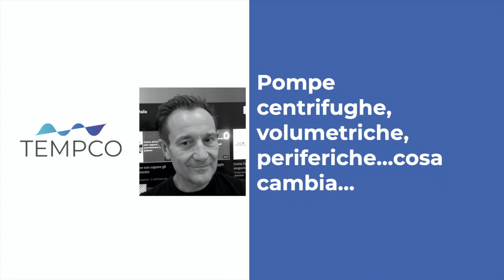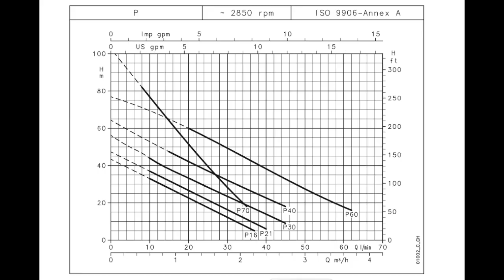Pompe centrifughe o periferiche...cosa cambia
Breve confronto tra due tipologie di pompe, periferiche e centrifughe classiche. Cosa cambia e quali sono le caratteristiche principali di entrambe.